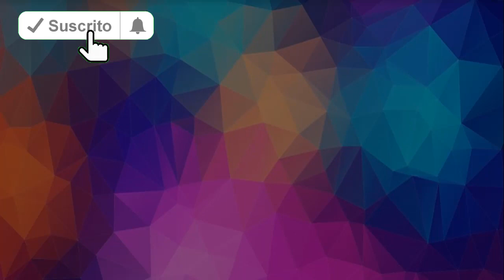⚠️ ÚLTIMA HORA HACE UNAS HORAS ! Ex Vocalista JOSÉ SANTOS ÚLTIMO ADIOS Sucedio Hoy !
⚠️ NOTICIAS DE ULTIMA HORA ! ÚLTIMA HORA HACE UNAS HORAS ! Ex Vocalista JOSÉ SANTOS ÚLTIMO ADIOS Sucedio Hoy !

ex vocalista jose santos a través de las redes sociales, la agrupación Pegasso anunció sobre el fallecimiento del ex vocalista josé santos aunque no se dieron detalles de la defunción el grupo compartió anteriormente que la salud del cantante había resultado comprometida en repetidas ocasiones, por lo que incluso había detenido su carrera artística ex vocalista josé santos ultima hora hace unas horas ex vocalista jose santos

Noticias
Reportajes
Chismes

ULTIMAS NOTICIAS
SUELTA LA SOPA
NOTICIAS ULTIMA HORA
NOTICIAS MUNDIALES